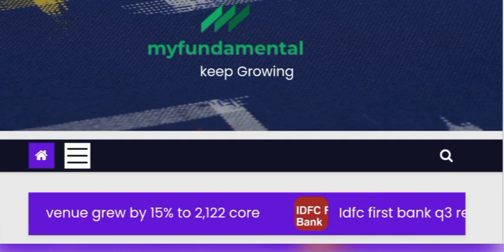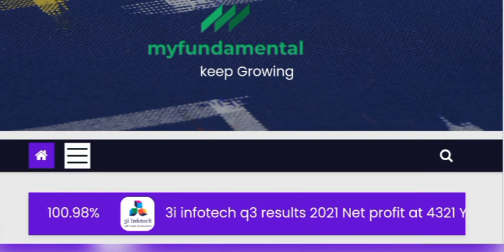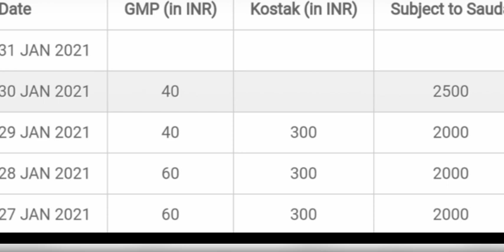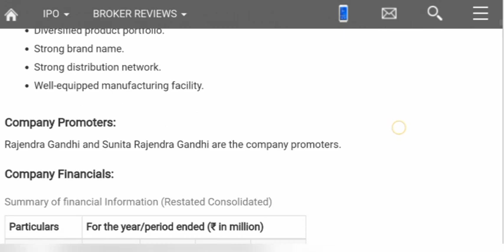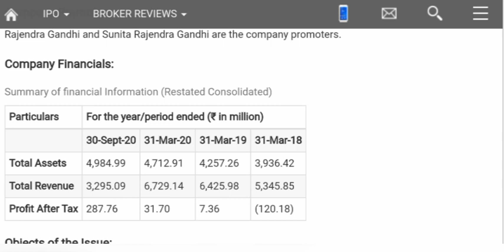Stove kraft IPO • Stove kraft IPO GMP • Stove kraft IPO GMP today •upcoming ipo 2021 * GMP today